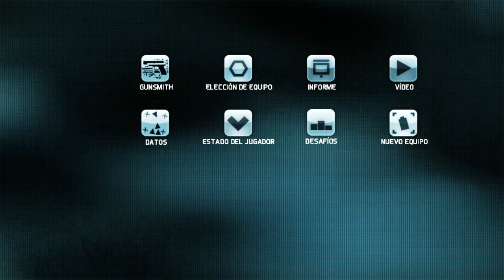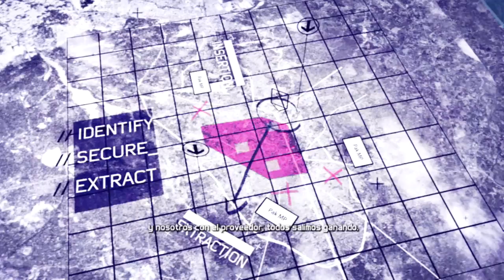Ghost Recon Future Soldier #4 - Así con los Checkpoints | Gameplay en Español